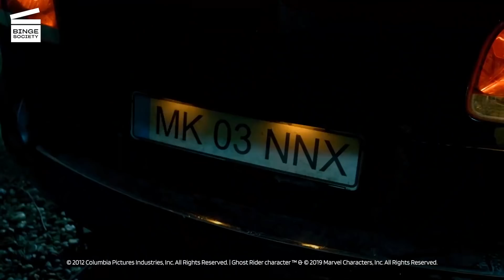Ghost Rider Spirit of Vengeance: Ghost Rider vs Carrigan's Men HD CLIP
What’s happening in this Ghost Rider Spirit of Vengeance movie clip?
Carrigan (Johnny Whitworth from Limitless and Empire Records) is about to execute Nadya (Violante Placido from The American and 7 Minutes) when the Ghost Rider (Nicolas Cage from Con Air and Leaving Las Vegas) appears, killing several of Carrigan's men. However, Carrigan still manages to kidnap the boy (Fergus Riordan).

What’s the Ghost Rider Spirit of Vengeance movie about?
Now hiding out in Eastern Europe, Johnny Blaze (Nicolas Cage from Con Air and Leaving Las Vegas) is still struggling with the curse of the Ghost Rider -- the devil's bounty hunter. Johnny meets a priest named Moreau (Idris Elba from Thor and Pacific Rim) who tells him that he can free him from the Rider. But first, Johnny needs to find a boy named Danny (Fergus Riordan) and bring him back. But there's a catch. Satan (Ciarán Hinds from Justice League) is looking for the boy too, and has a personal stake in the matter.